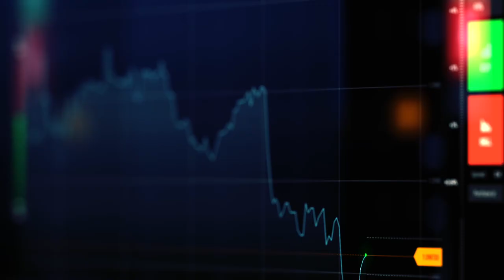PLnaT eRth | Episode 4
Episode 4 of this series.. That's right a series. With a logo and a playlist and everything.

This is a deep fake of David Attenborough that I made. See episode 0.5 to find out how I did it.